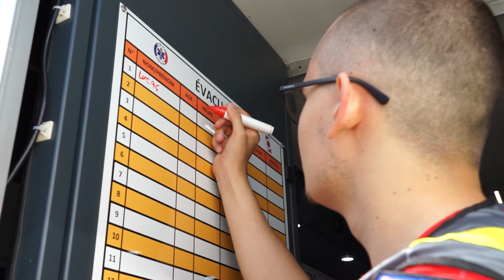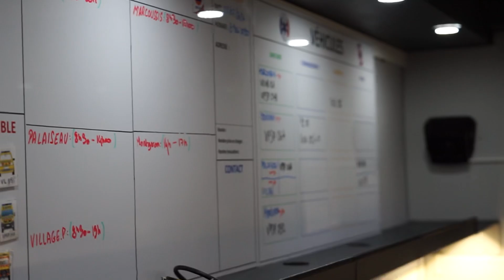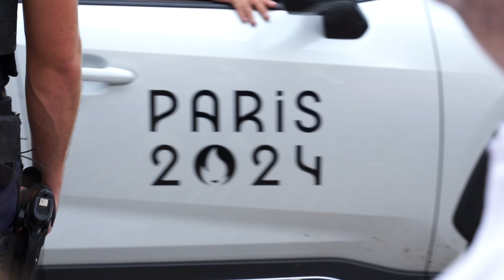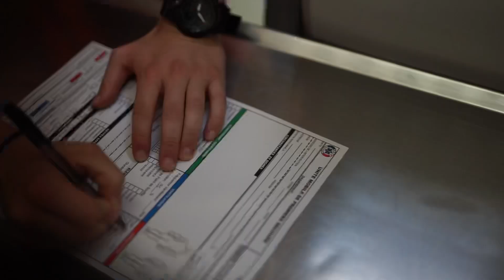Déploiement multisite pour la flamme olympique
Présentation du dispositif multisite dans le cadre du passage de la flamme olympique sur le département de l'Essonne ￼